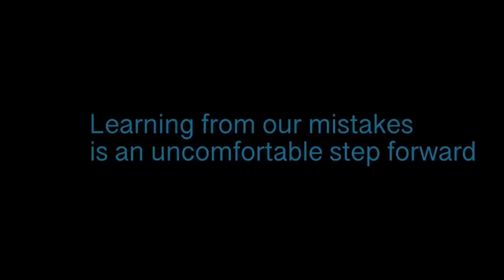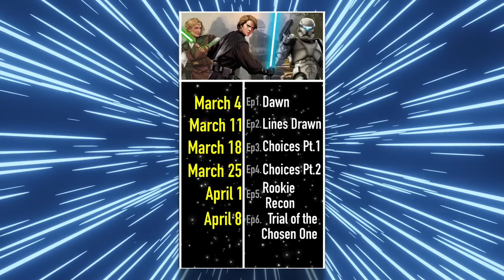What If the Sith Empire Returned During the Clone Wars (Part 3)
What would've happened had the Sith Empire Returned During the Clone Wars? This is the third part of our mini series, focusing on the 'Choices' (Part 1) of Anakin Skywalker